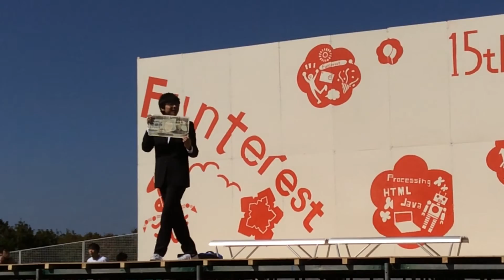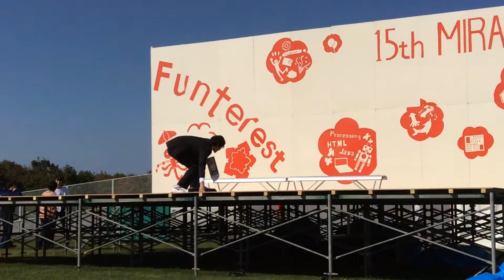2014未来祭 ⑤電車